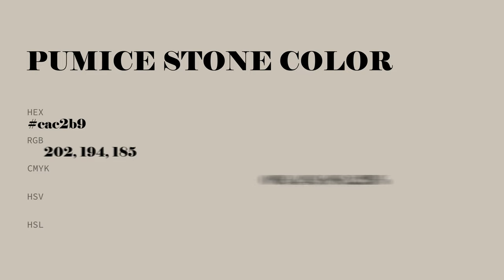Pumice Stone color cac2b9 hex color - Yellow color - Cool color cac2b9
What color is Pumice Stone ? cac2b9 hex color - Yellow color - Cool color cac2b9

Hex cac2b9 Color Code is also known as Pumice Stone color.

Hex cac2b9 Color code in RGB color code model is created after adding 79.22% red color, 76.08% green color and 72.55% blue color.
Hex cac2b9 Color code in CMYK color (process color) code model is generated after subtraction of 0% cyan, 3% magenta, 8% yellow and 20% black.